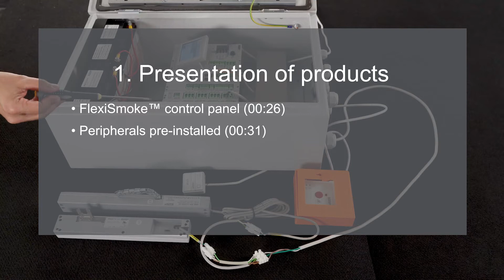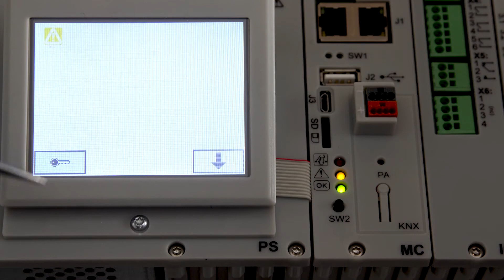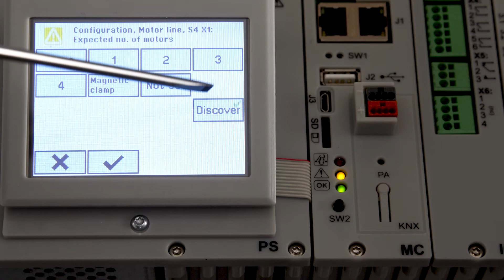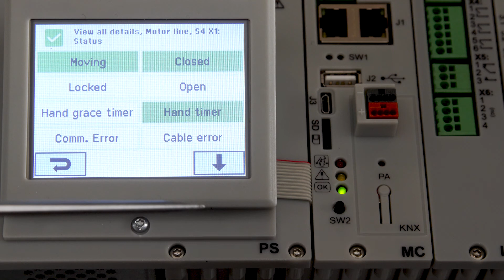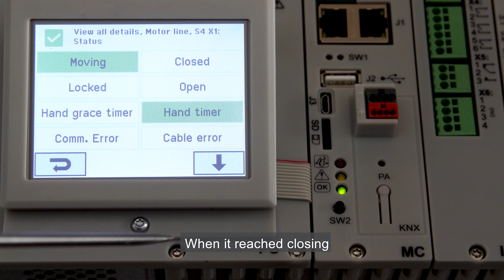How to connect and configure a window with a chain actuator and a locking actuator using FlexiSmoke™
1. Product presentation (00:26)
2. Actuator installation (00:44)
3. Motor line configuration (01:36)
4. Functionality test (02:45)
5. View motor line status (04:11)